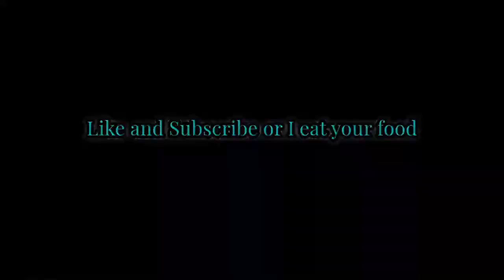SWOWS-TICA | Minecraft Squalantata Part 6